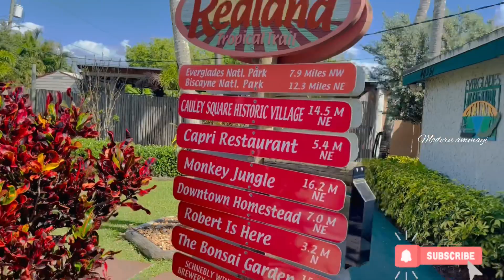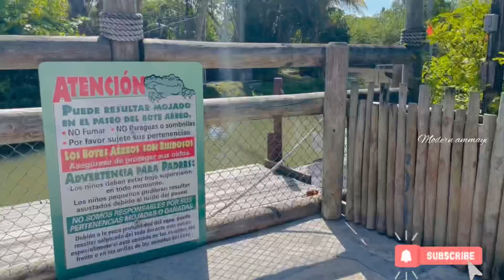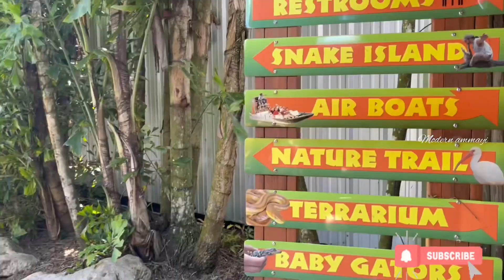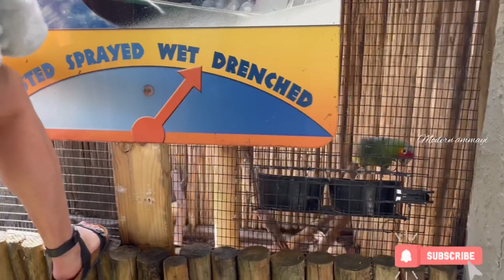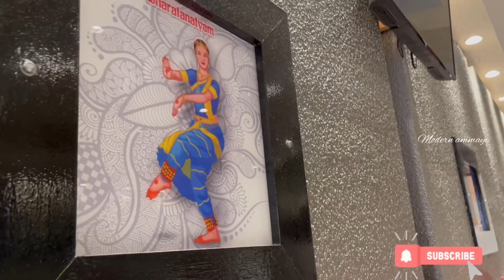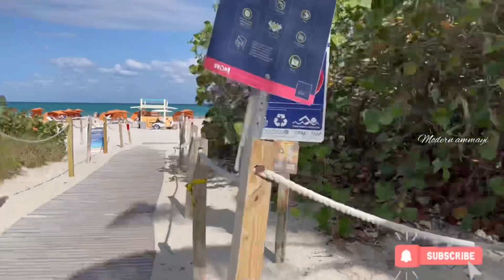Day 5 |Miami to Florida | Wynwood walls | Everglades alligator farm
Hi

In this video you will see places visited in the Miami .

With love
Modern ammayi